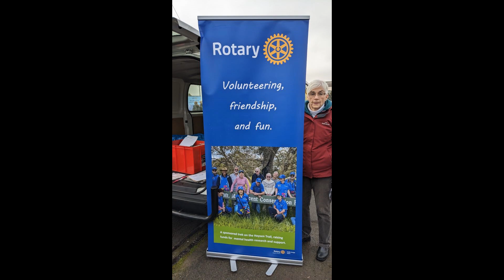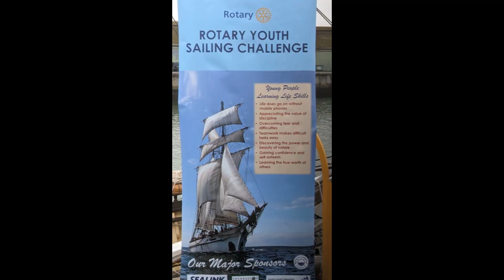Rotary District 9510,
Rotary District 9510, has sponsored youth on the One and All Sailing from Port Adelaide to Port at Melbourne over a journey encompassing Seven Days.